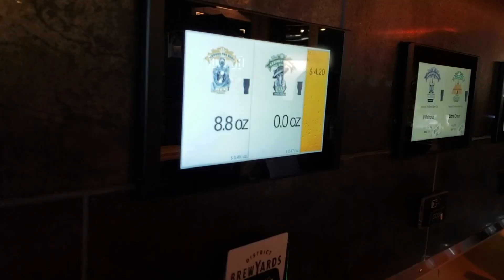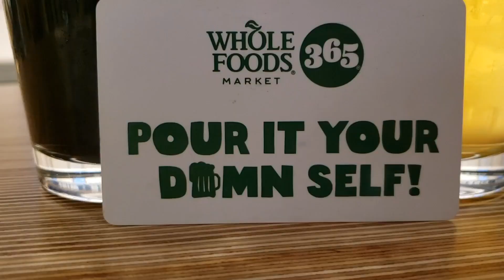Micro Matic & PourMyBeer Self-Pour Beverage Walls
We want to give a very special thanks to our partner, Micro Matic for making 2020 such an amazing year, and for collaborating with us on so many wonderful projects that helped spread the self-pour revolution all across the country. Thanks Micro Matic, and cheers to a  even better years to come!